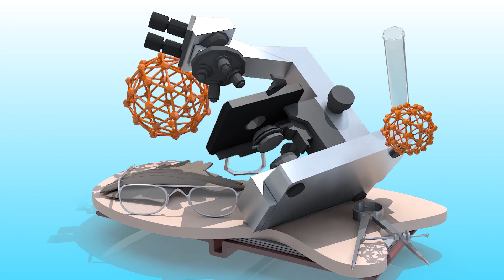వేపాకు స్నానంతో ఈ సమస్యలన్నీ దూరం..?| Health Benefits Of Neem Leaves Bath | YOYO TV Health